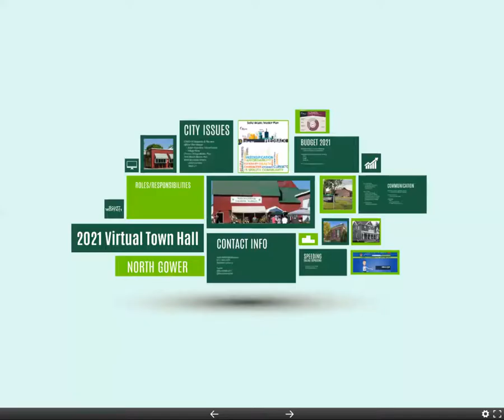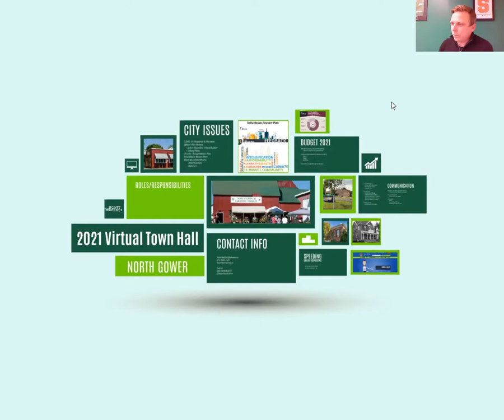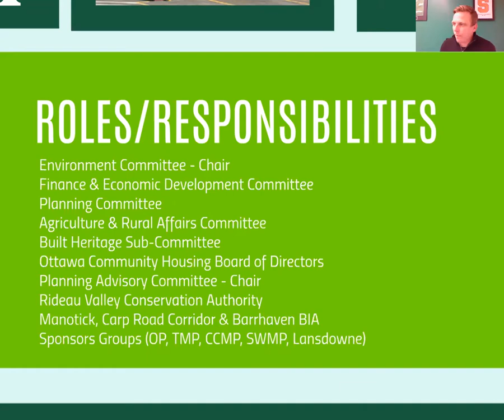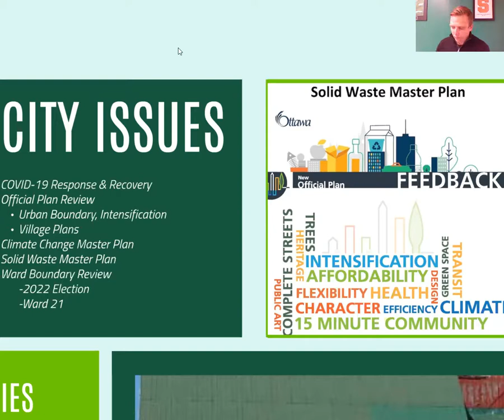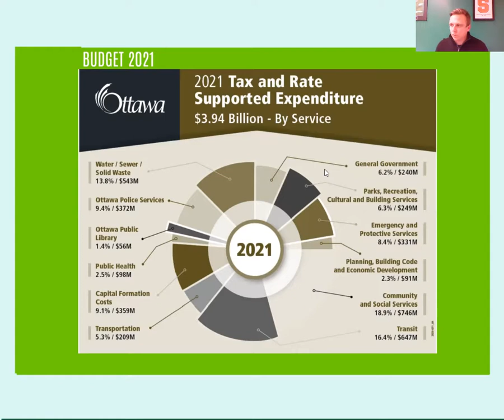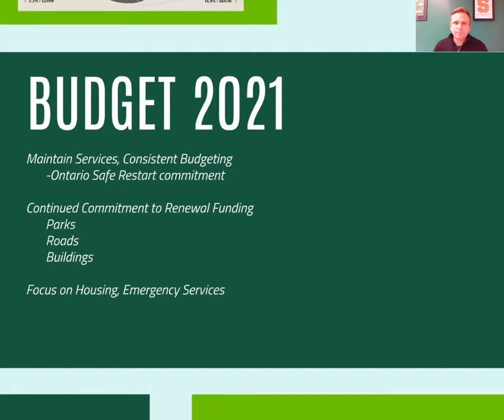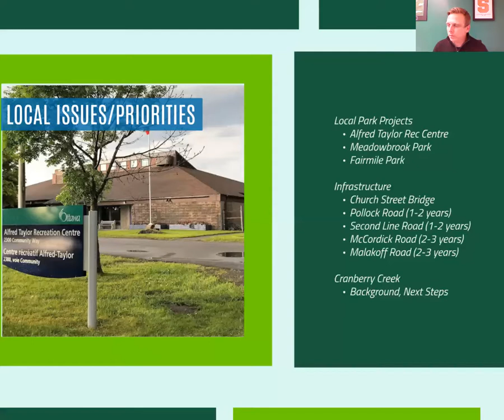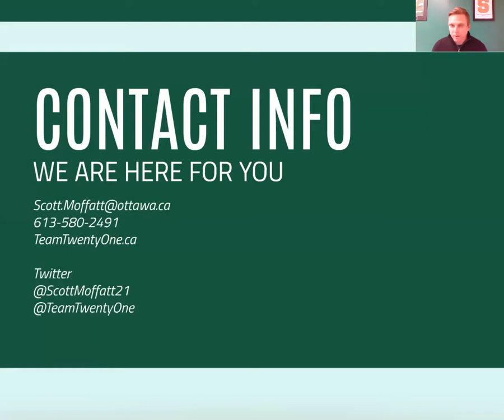2021 North Gower Virtual Town Hall Meeting with Ward 21 Councillor Scott Moffatt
Ward 21 Councillor Scott Moffatt hosts a North Gower Virtual Town Hall Meeting, Monday May 10th, 2021. The discussion focuses primarily on the existing North Gower Secondary Plan and what that means today for the community.

Recordings of upcoming town halls will be posted here on our channel as well. They include the following:

Richmond Town Hall
Meeting ID: 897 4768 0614
Passcode: 958433

All meetings will be held via Zoom and will begin at 6:30pm. Registration is not required.

For information on Ward 21 issues, please visit TeamTwentyOne.ca.